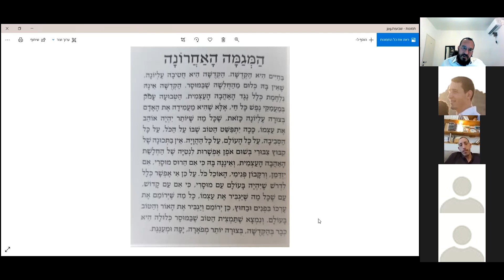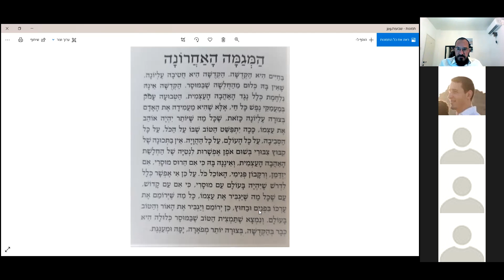פסיכולוגיה של מעלה 26